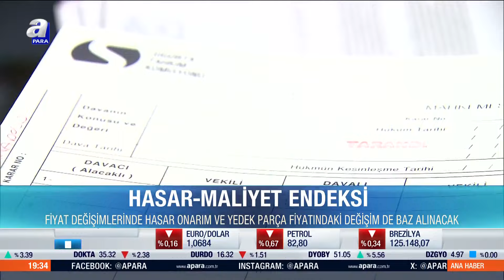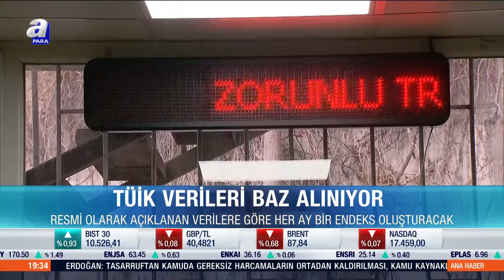Araç Sahipleri Dikkat! Hasar - Maliyet Endeksi Açıklandı! Trafik Sigortasında Yeni Dönem! | A Para